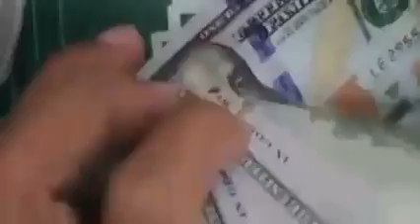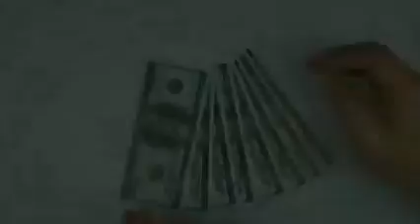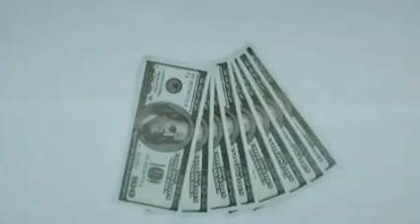Today US Dollar Rate In Pakistan And Gold Latest News,Today Dollar Price in Pakistan ,Dollar To PKR.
. About Me.